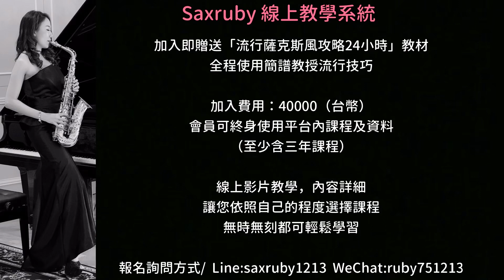歡迎加入Saxruby 線上課程教學系統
感謝孔鏘老師推薦😊😊

「Sax Ruby流行薩克斯風線上教學課程」上線啦❤️快來加入會員吧！

🌟終身學習終身使用
（內含至少三年課程，和ruby的改變歌曲手寫譜）
🌟會員費用：40000元

❤️❤️加入會員即贈送「流行薩克斯風攻略24小時」教材（全簡譜）和「最愛鄧麗君」簡譜

🌟教授內容：
1.以「流行薩克斯風24小時攻略」教材為主。
2.流行歌曲的情感展現。
3.流行歌曲的即興和改編。
4.如何錄製個人影音。

讓Ruby用最簡單的方式教會您演奏您喜歡的流行歌曲！

歡迎所有地區喜歡薩克斯風的朋友們一同加入！

🌟Ruby也將不定時的在平台內分享最新資訊，讓您不用出門即可完成學習😊
也可依照自己的程度來選擇課程唷！

報名方式：
Line報名（請加Ruby的line ID:saxruby1213/WeChat:ruby751213)

全省都有喔！
歡迎致電詢問
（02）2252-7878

歡迎👏👏加入Ruby的阿道夫高級技巧班

歌曲以「日本」「台語」「西洋」流行為主
不用擔心程度問題，我們主要以教授技巧為主

（地點在板橋阿道夫樂器公司）
詳細情形洽詢或報名請撥打（02）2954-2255
（門市營業時間：週一至週六13:00-21:00）

教材推廣班
週二、週四、週五
晚上7:00-9:00

週一19:00-21:00（次中音）
週三19:30-21:30（中音）

地址：新北市板橋區國光街189-5號3樓
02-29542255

❤️Ruby簡歷❤️

2004  高雄市附屬青年管樂團saxophone

2007  考取高雄市文化局街頭藝人執照

2007  於六合夜市街頭展演

2008  接受中天新聞採訪/接受日本電視台“瀨上剛in臺灣”採訪

2009  於婚禮樂團、外場活動做表演

2010  加入臺灣民謠爵士樂團

2010  固定於高雄黃金愛河咖啡廳演奏

2011  受邀至中視縱藝大哥大節目演出

2011  豬哥亮萬秀之王2巡迴演唱會孔鏘超級樂團薩克斯風手

2011  鄭進一請您的家後來聽家後演唱會孔鏘超級樂團薩克斯風手

2012  固定於高雄藍色狂想表演

2012  固定於高雄barcode和DJ做演出

2012  民視三星報喜孔鏘超級樂團薩克斯風手

2012  曾心梅台北演唱會孔鏘超級樂團薩克斯風手

2012  余天聽歌演唱會孔鏘超級樂團薩克斯風手

2013  蔡小虎眾星拱月演唱會孔鏘超級樂團薩克斯風手

2014  海軍第27屆國家音樂廳海韻音樂會特別來賓

2014  民視明日之星孔鏘超級樂團薩克斯風手

2015  李翊君新加坡演唱會孔鏘樂團薩克斯風手

2015  海軍第28屆國家音樂廳海韻音樂會特別來賓

2016  許富凱少年夢高雄巨蛋演唱會孔鏘超級樂團薩克斯風手

2016  黃品源台北國際會議中心演唱會薩克斯風

2016  余天華麗轉身台北高雄演唱會孔鏘超級樂團薩克斯風手

2016  民視王牌雙響炮孔鏘超級樂團薩克斯風手

2017 李翊君翊往情深台北國際會議中心演唱會孔鏘超級樂團薩克斯風手

2017 黃品源夏日狂歡高雄演唱會薩克斯風手

2017蔡小虎福虎生風幸福送乎你台北國際會議中心演唱會孔鏘超級樂團薩克斯風手

2017 翁立友 有你真好台北小巨蛋孔鏘超級樂團薩克斯風手

2017 李翊君翊往情深新加坡演唱會孔鏘超級樂團薩克斯風手

2017 黃品源東莞演唱會薩克斯風手

2018 華視天生王牌 孔鏘超級大樂隊薩克斯風手

2018 陳雷 「歡聲雷動」台北小巨蛋 孔鏘超級大樂隊薩克斯風手